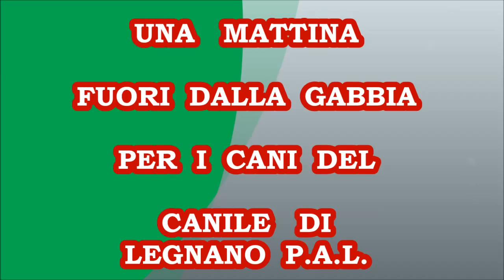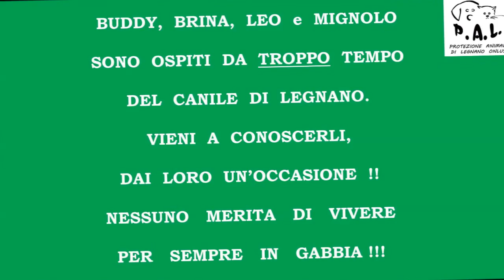mattina fuori dalla gabbia per Buddy, Brina, Leo e Mignolo !!!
una mattina speciale per gli ospiti del canile di Legnano: Buddy, Brina, Leo e Mignolo hanno lasciato le loro tristi gabbie per una bella passeggiata al Parco !
si sono goduti ogni secondo, potendo finalmente sfogarsi un po' .
che tristezza dover tornare in canile !!!
vieni a conoscerli, avranno bisogno di un po' di tempo e attenzione, ma hanno diritto anche loro alla felicità.
dal 1 novembre al 30 aprile sabato ore 10-12 e 14.30-17 domenica ore 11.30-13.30.  dal 1 maggio al 30 ottobre sabato ore 10-12 e 15-17.30 domenica ore 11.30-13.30.
Buddy nato nel 2012, Brina nata circa nel 2006, Leo nato nel 2014, Mignolo nato nel 2016.
grazie alla dr.ssa Rossella Lomazzi dell'animal-behavioural-center